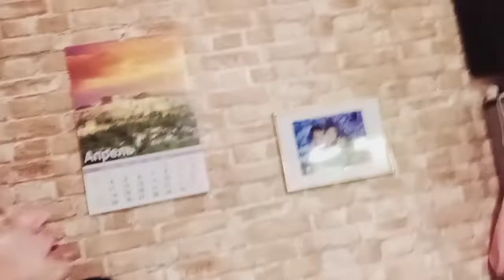Когда умер Жириновский. Своими глазами про Бучу.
Прощай навсегда Жирик...
Вы думаете что видите тоже, что и я? Вы ошибаетесь.. каждый видит, то что он сам хочет.